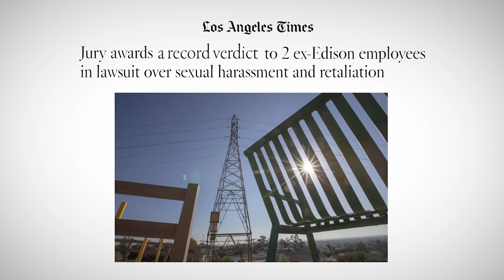David M. deRubertis and Brennan S. Kahn/Martinez and Page v. Southern California Edison, et al.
RETALIATION AGAINST EMPLOYEES WHO REPORTED SEXUAL AND RACIAL HARASSMENT
Alfredo Martinez and Justin Page worked at Southern California Edison’s South Bay office. In February 2017, Page made an anonymous report to the company’s ethics hotline that a supervisor at South Bay was engaging in sexual and racial harassment and abusing his expense account. Soon after, Martinez made two separate reports that women in the South Bay office were being subjected to sexual harassment. An investigation by Edison International’s ethics department confirmed that three planning supervisors engaged in sexual harassment and/or racially inappropriate behavior, and the three supervisors were terminated. During and after the initial sexual and racial harassment investigation, Page reported additional allegations, including eventually reporting that he, too, was subjected to sexual harassment both by the male supervisors and also a female South Bay employee. Also, during and after the initial sexual and racial harassment investigation Page and others reported that the three supervisors and their “clique” were threatening and planning to retaliate against those who reported the issues in the first place. Both Martinez and Page were subjected to retaliation as a result of having the courage to speak up about the widespread harassment. Martinez was pushed out of SoCal Edison after almost 16 years of employment based on pretextual allegations of misconduct. Page alleged he was subjected to threats of violence and other acts of retaliation, which he reported but which Edison did not meaningfully address, forcing him onto a leave of absence from which he never returned. After nearly five years of litigation and an eight-week trial, a jury found both Martinez and Page were retaliated against, and that Page was also sexually harassed, awarding the largest verdict in California for any kind of case in 2022 and the largest employment-related jury verdict in U.S. history for any kind of employment case.